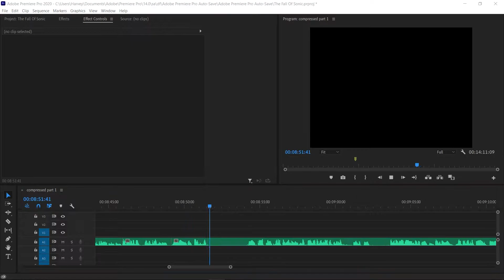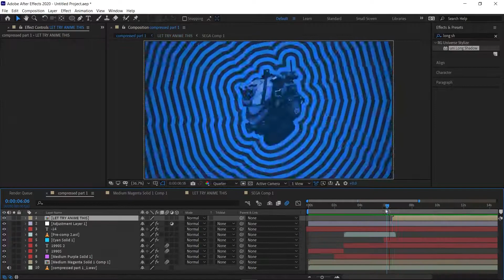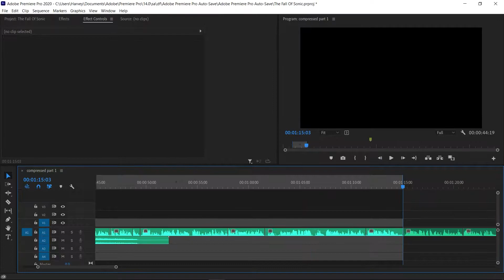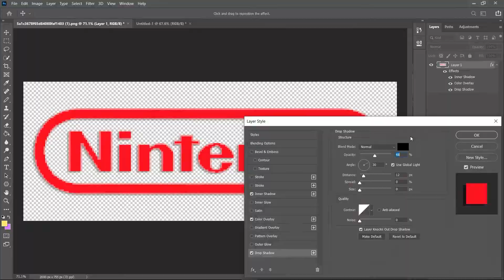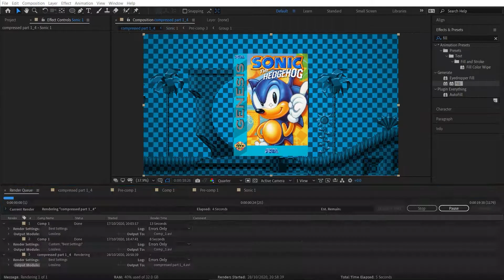Video making process video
Video about video making, inception? maybe

HOw did i make this video? i just stuck it in premiere pro and yanked the speed up to 10000% lol